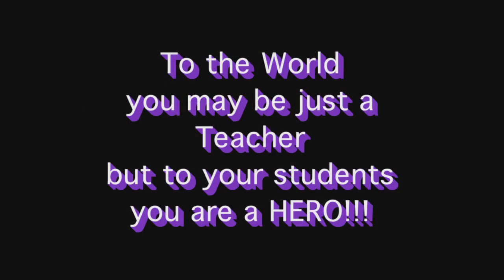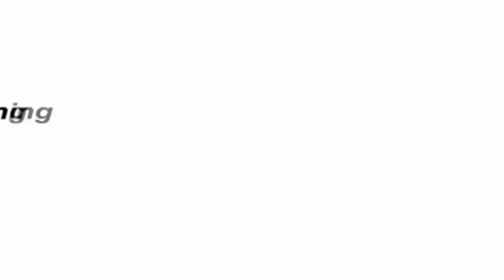Sports Highlights: April 2021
Lee Tolliver, Former Sports Reporter - The Virginian-Pilot